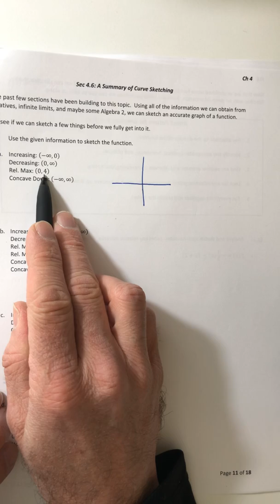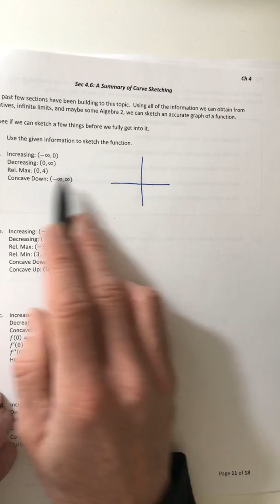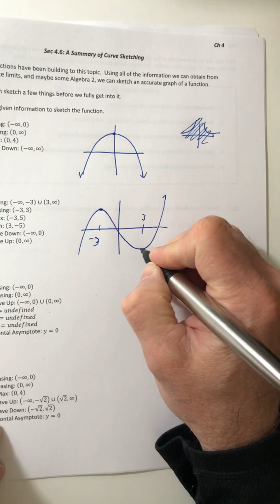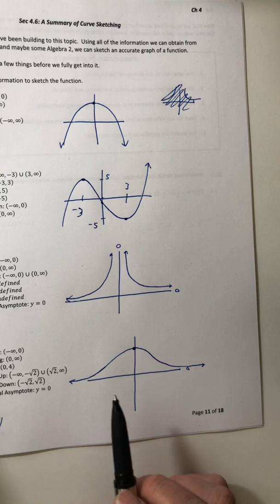Math 400 Section 4.6A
Intro to Curve Sketching